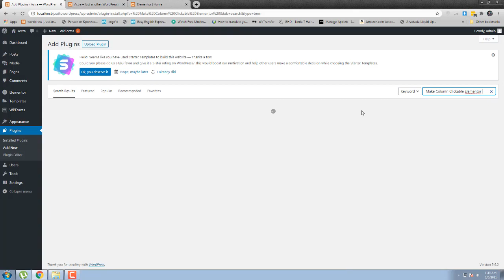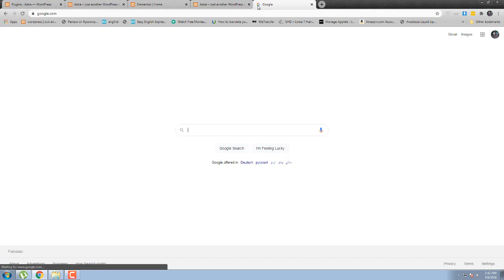How to make Column Clickable Elementor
Simple: allow users to click in the whole column instead of individual elements.

Users will be able to click in the whole column when you add a link on that.

After install the plugin, open your Elementor editor, start editing a Column and under the Layout block you can add your custom link.

Works with any internal/external link, Lightbox and Elementor PRO popups trigger.